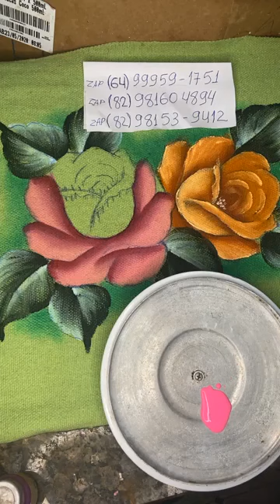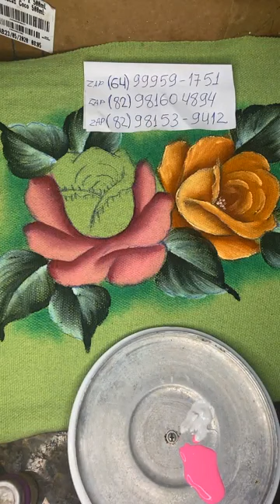COMO PINTAR ROSAS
AULAS DE PINTURA